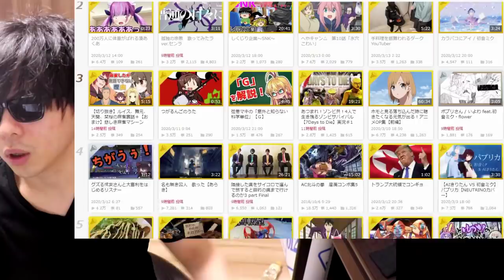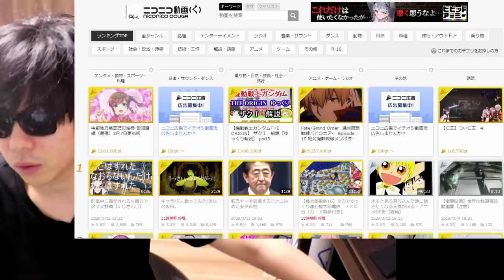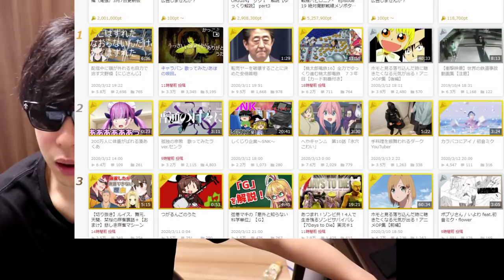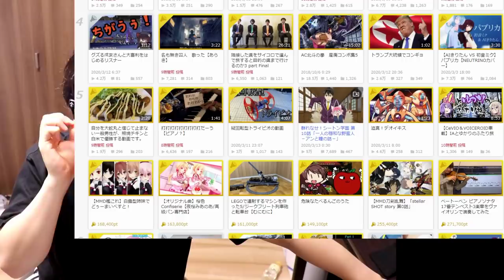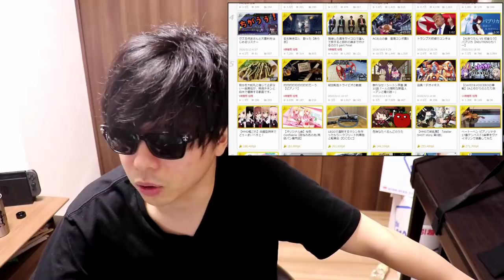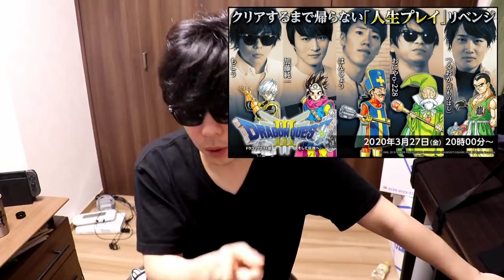今のニコニコ動画がやばすぎるｗｗ ミルダム、ニコ超中止の話など